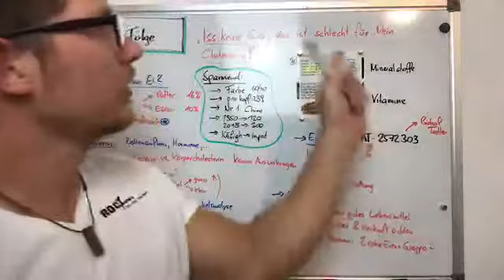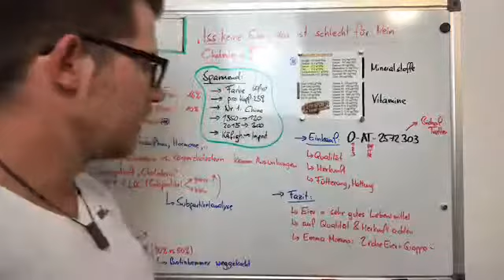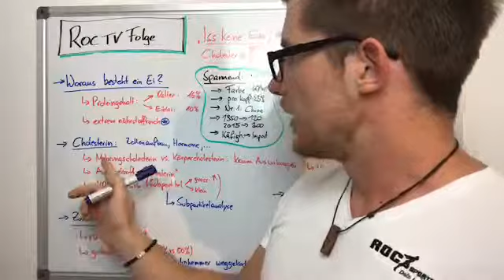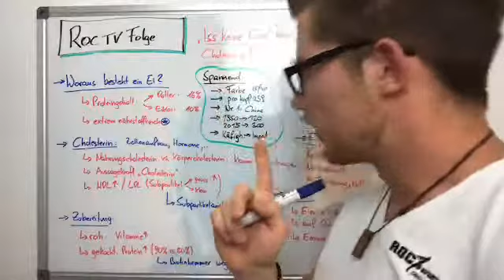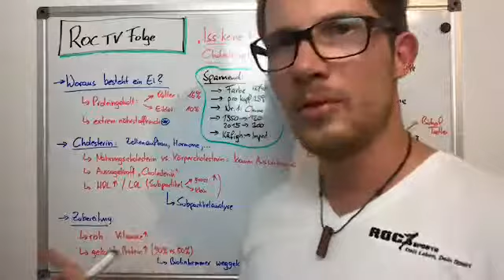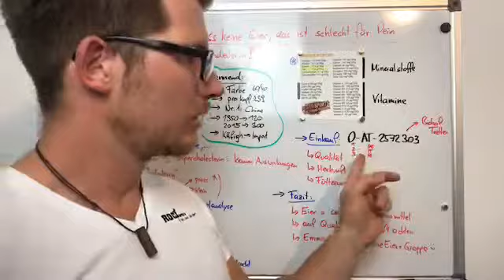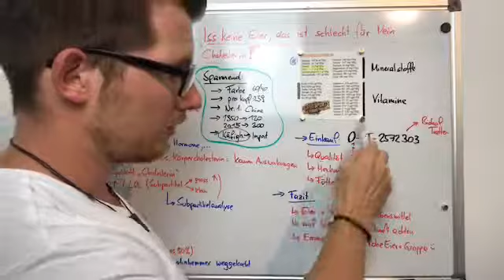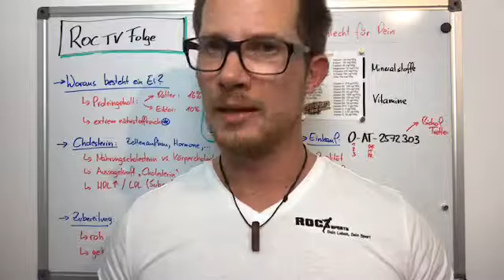📛➡️ "Iss nicht zu viele Eier, das ist schlecht für Dein Cholesterin!"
Gerade zu Ostern hat das 🥚 Ei wieder Hochkonjunktur und ist sprichwörtlich in aller Munde.

Zu dieser Zeit erreichen mich dann auch wieder die gleichen Fragen:

❓"Chris, was ist da jetzt wirklich dran an dem Cholesterin-Thema und dem Ei!?"

Daher gibt es heute Klarheit: 👌

☑️ Sind Eier schlecht für unser Cholesterin?

☑️ Wie sollte man sie am besten zubereiten, um die meisten Vorteile rauszuholen?

☑️ Wie erkenne ich von außen die beste Qualität?

🤔 Ei oder nicht Ei, das ist hier die Frage!?🤔

Die Antwort gibt es in diesem Video. 📺

Ostergrüße und bis heute am Abend,